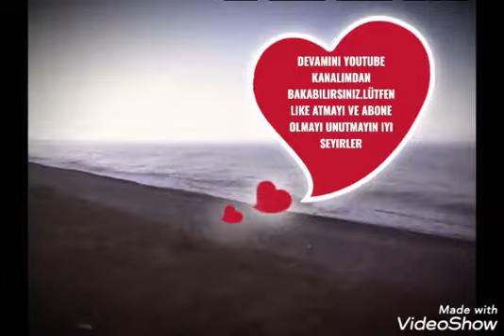inebolu bisiklet turu .bir zamanlar